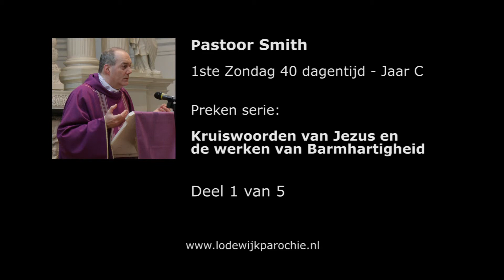Kruiswoorden en Barmhartigheid Pastoor Smith 1ste Zondag 40dagentijd Jaar C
Preken serie van Pastoor Jeroen Smith in de 40 dagentijd van 2016 Jaar C
Thema: Kruiswoorden van Jezus en de werken van Barmhartigheid